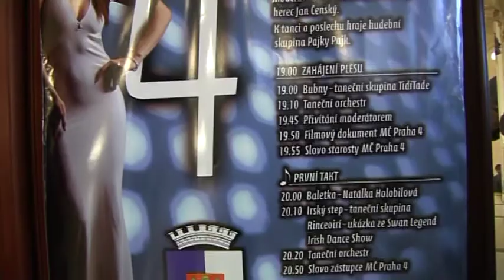Reprezentační ples na Žofíně